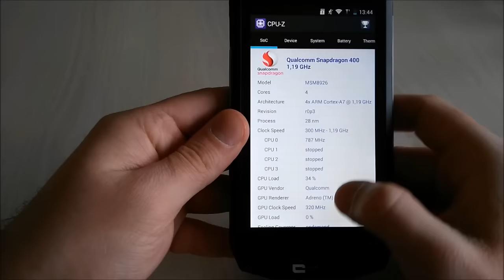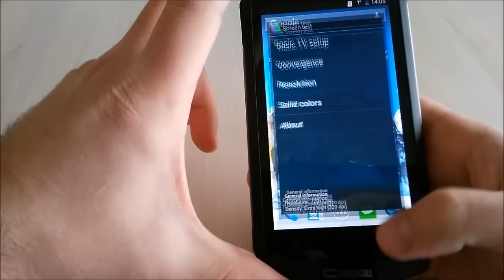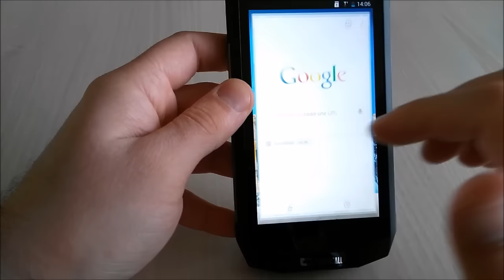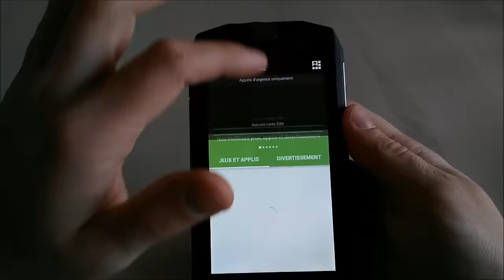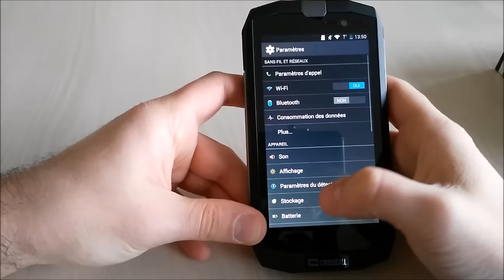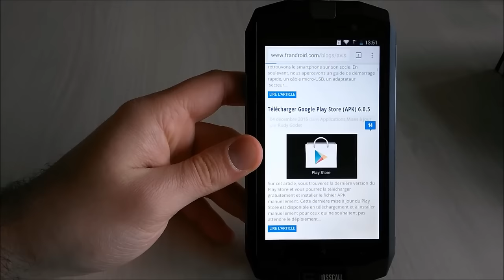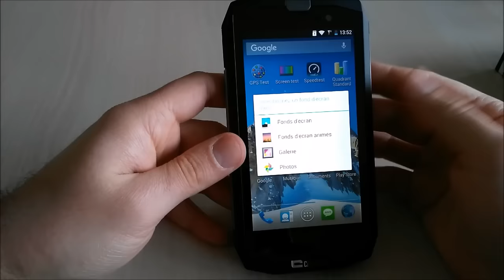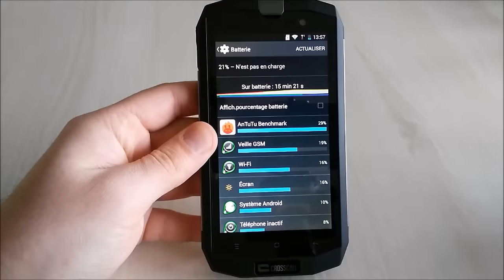Test : Crosscall TREKKER X2